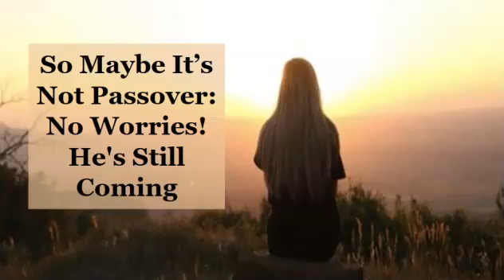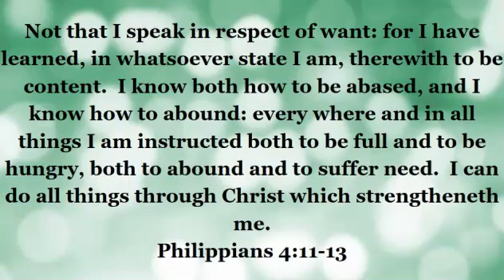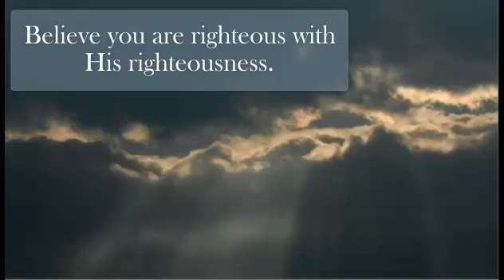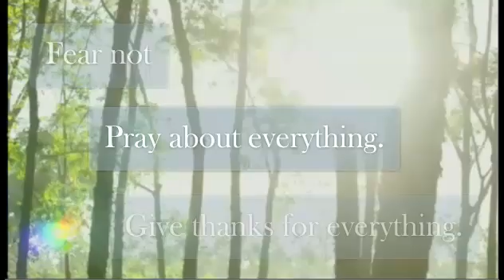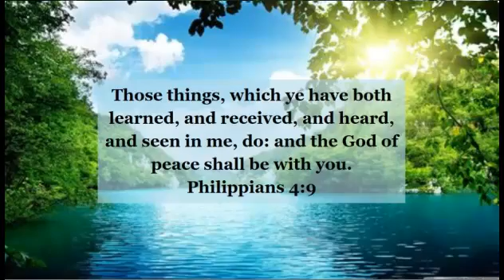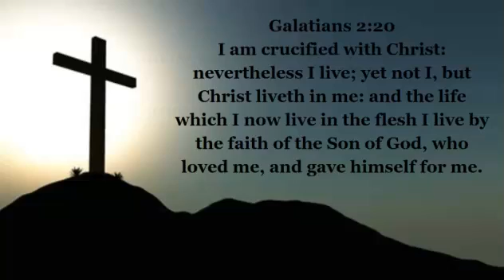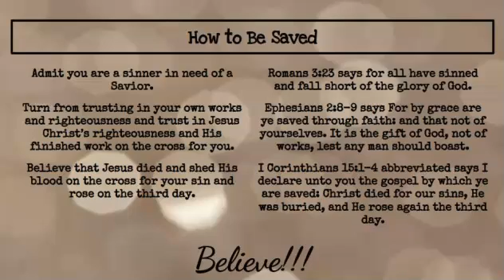No Worries! He's Still Coming!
Encouragement for those waiting for Jesus

Rapture Soon Don't Miss It!

God offers salvation to all, but it is through Christ alone that we are saved. For God so loved the world that He gave His only begotten Son, that whosoever believes in Him should not perish but have eternal life. John 3:16. Salvation is as simple as believing Jesus died on the cross, shedding His blood for your sins, and rose from the grave the third day. 1Corinthians 15:1-4 abbreviated. All who call on the Name of the Lord will be saved. Romans 10:13. Once you place your faith in Christ, you are eternally secure and sealed by the Holy Spirit. Place your faith in Christ today!